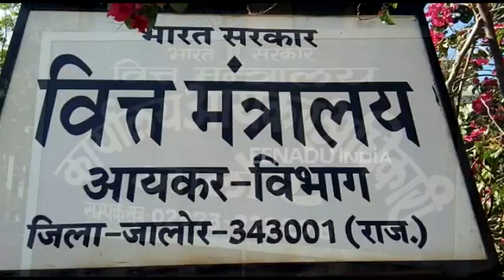आयकर अधिकारी के घर CBI की रेड...मचा हड़कंप...मीडिया से बनाई दूरी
जालोर. मंगलवार को जिला मुख्यालय पर एक आयकर अधिकारी के आवास पर सीबीआई के छापे से हड़कंप मच गया. सीबीआई की टीमों ने आयकर अधिकारी जवानसिह चारण के सरकारी आवास पर छापामार कार्रवाई की.